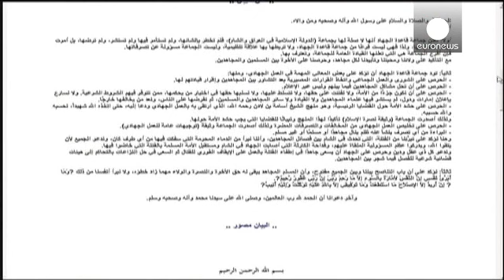القاعدة تعلن ان لا صلة لها بالدولة الاسلامية في العراق والشام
القيادة العامة لتنظيم القاعدة تعلن في بيان منسوب لها...

القيادة العامة لتنظيم القاعدة تعلن في بيان منسوب لها نشرعلى الانترنت,
 ان لا صلة لها بتنظيم الدولة الاسلامية في العراق والشام المعروف بإسم داعش وأن القاعدة لم تخطر بإنشائه بل أمرت بوقف عمله.

   وأضاف البيان أن التنظيم الذي ينشط في سوريا والعراق ليس فرعا من
 جماعة قاعدة الجهاد، ولا تربطها به علاقة تنظيمية، وليست الجماعة مسؤولة عن تصرفاته.

   وكان زعيم تنظيم القاعدة ايمن الظواهري دعا الشهر الماضي الى وقف القتال بين "اخوة الجهاد والاسلام" في سوريا، وذلك بعد احتدام القتال بين الفصائل المعارضة.